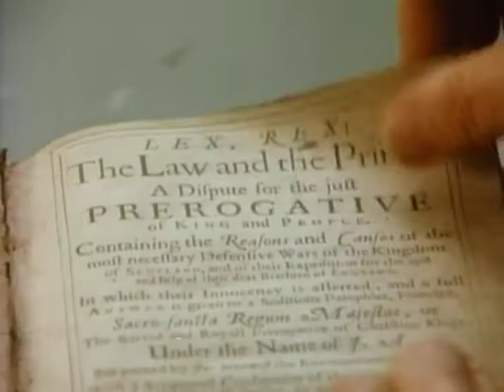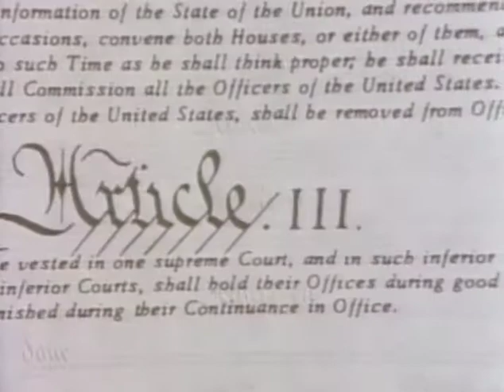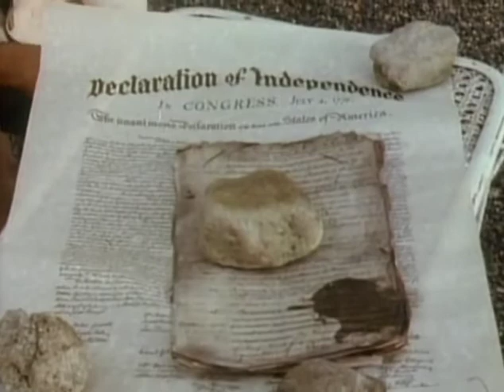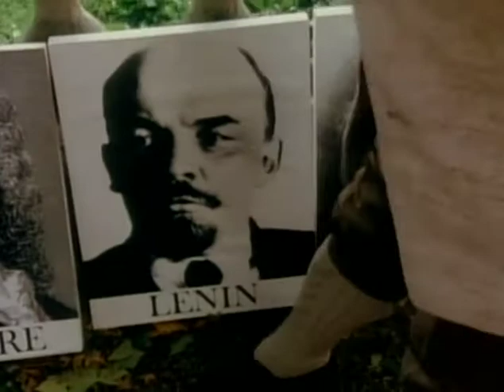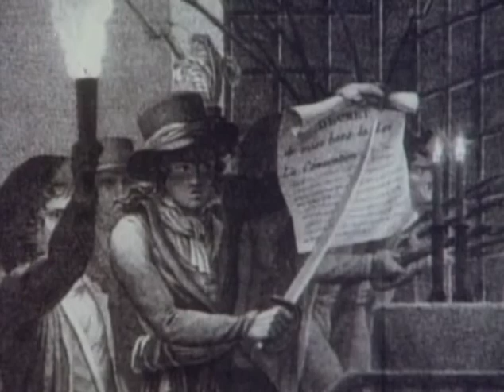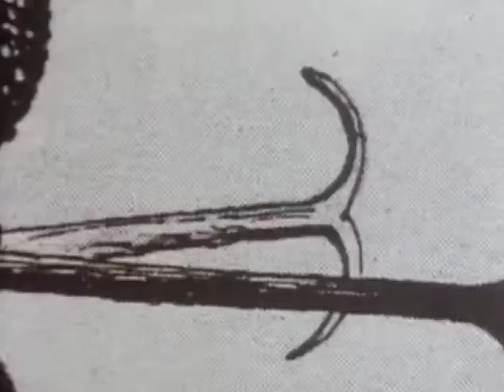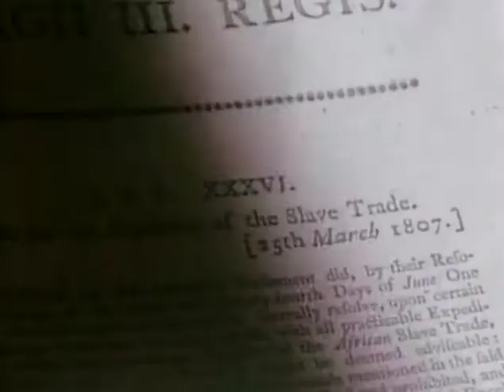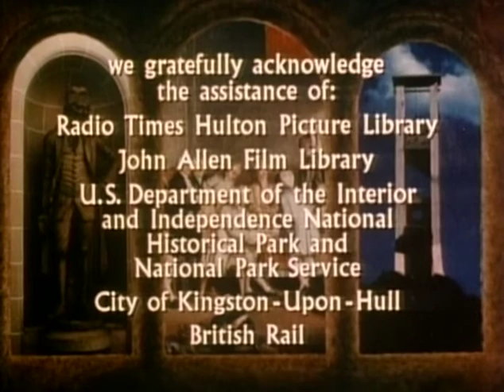How Should We Then Live | Season 1 | Episode 5 | The Revolutionary Age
Join Dr. Schaeffer in Episode 5: The Revolutionary age as he compares politics fromed on a Christian foundation to those divorced from Christianity.

What does revolution look like when based on Reformation ideals as opposed to Enlightenment philosophy? Join Dr. Schaeffer in Episode 5: The Revolutionary Age as he compares politics formed on a Christian foundation to those divorced from Christianity.

This is Dr. Francis Schaeffer's spectacular series on the rise and decline of Western culture from a Christian perspective. This special edition includes an intimate in-depth interview with Francis and Edith Schaeffer, which is available only in this package. This program presents profound truths in simple language and concludes that man's only hope is a return to God's Biblical absolute — the Truth revealed in Christ through the Scriptures. Each episode focuses on a significant era of history while presenting answers to modern problems. Twelve 30-minute sessions. The Roman Age
The Renaissance
The Reformation
The Revolutionary Age
The Scientific Age
The Age of Non-reason
The Age of Fragmentation
The Age of Personal Peace & Affluence
Final Choices

Director: John Gonser
Starring: Francis Schaeffer, Edith Schaeffer